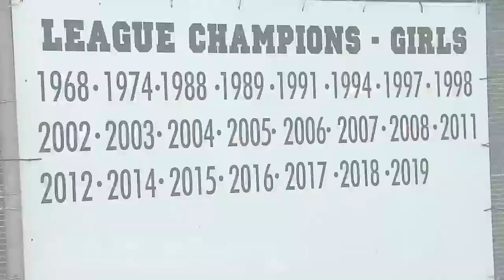Twin tennis stars from Columbia River HS heading to college as champions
In this High School Spotlight, FOX 12 highlights twin tennis stars from Columbia River High School who are heading to college as champions.